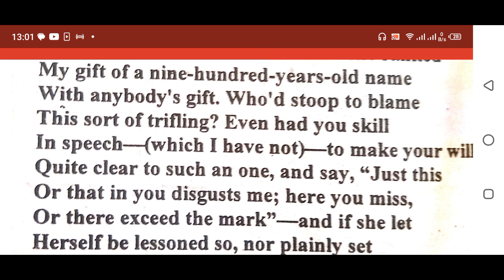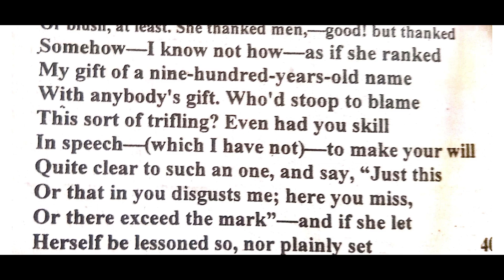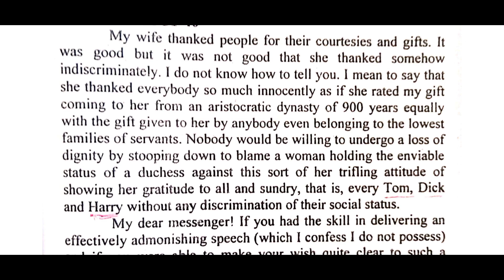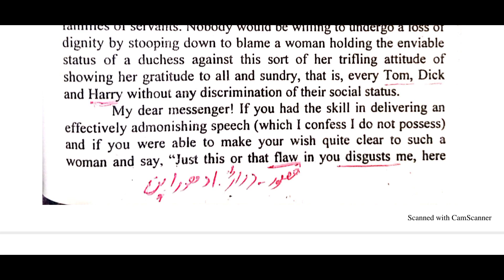my last duchess 4th stanza